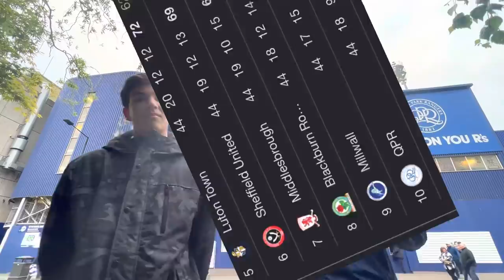FIGHTS, FLARES and CARNAGE in AWAY END as BLADES BATTER RANGERS! | QPR 1-3 SHEFFIELD UNITED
Wow what an unbelievable game! Will Sheffield United get into the Championship play offs? ⬇️

CHARLIE AUSTIN GOAL VS SHEFFIELD UNITED

LIMBS IN THE AWAY END

CARNAGE IN AWAY END

JACK ROBINSON GOAL VS QPR

CONOR HOURIHANE GOAL VS QPR

ILIMAN NDIAYE GOAL VS QPR

1-3

MARK WARBURTON LAST HOME GAME AS QPR MANAGER

QPR LAST HOME GAME of 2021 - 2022 SEASON

CHAOS AT QPR VS SHEFFIELD UNITED

QPR VS SHEFFIELD UNITED

QPR VS SHEFFIELD UNITED HIGHLIGHTS

CHAMPIONSHIP LIMBS

PLAY-OFF BATTLE

PLAY-OFF RACE

CRAZY SHEFFIELD UNITED FANS

CHAMPIONSHIP HIGHLIGHTS